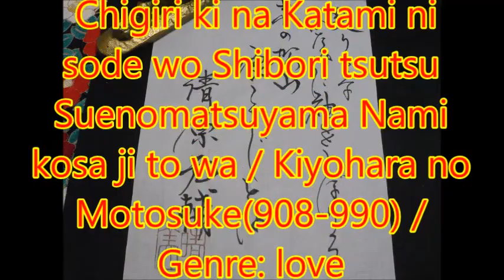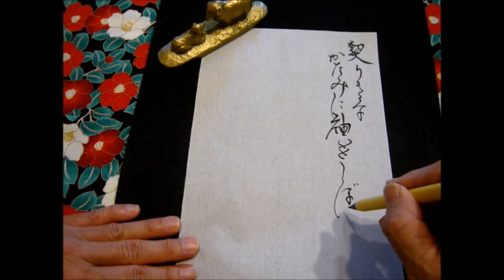【Japanese calligraphy 】美文字 百人一首 【an anthology of 100 poems by 100 different poets】【書家はるみ】